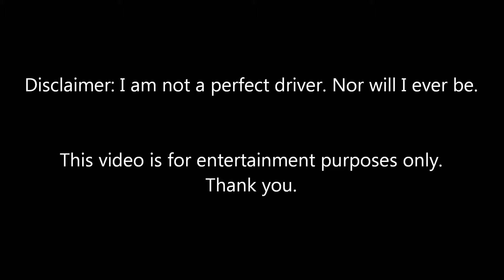Bad Drivers of Northern Alabama Christmas Special 1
The next regular installment of BDNA should be this weekend (hopefully).
From what I understand, if an active crossing is gateless and there is no train coming, you can treat the crossing as a stop sign. However, in each one of these clips, there was a train coming.
Also, one of the clips is from the next BDNA video.